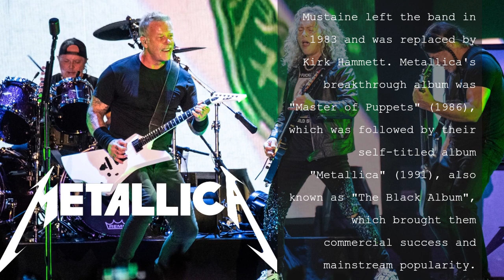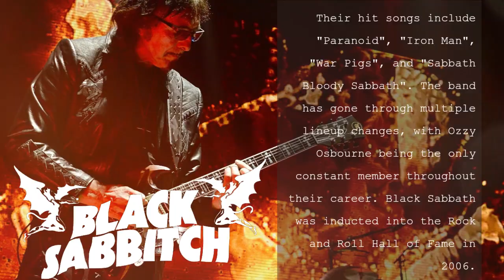Top 5 Heavy Metal Band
Metallica: Formed in Los Angeles in 1981, Metallica is widely regarded as one of the most popular and influential heavy metal bands of all time. James Hetfield (vocals and guitar), Lars Ulrich (drums), Dave Mustaine (guitar), and Ron McGovney were the initial members (bass). Mustaine departed the band in 1983, and Kirk Hammett replaced him. "Master of Puppets" (1986) was Metallica's debut album, which was followed by "Metallica" (1991), commonly known as "The Black Album," which earned them financial success and mainstream popularity. "Enter Sandman," "The Unforgiven," "Nothing Else Matters," and "Wherever I May Roam" are a few of their successful hits. The group has been inducted into the Rock & Roll Hall of Fame and has received numerous prizes, including nine Grammy Awards.

Black Sabbath was created in 1968 in Birmingham, England, and is frequently considered as one of the pioneers of heavy metal. Ozzy Osbourne (vocals), Tony Iommi (guitar), Geezer Butler (bass), and Bill Ward were the initial members (drums). The 1970 self-titled debut album by Black Sabbath is regarded as a classic and a major influence on the development of heavy metal. The band's most popular tracks are "Paranoid," "Iron Man," "War Pigs," and "Sabbath Bloody Sabbath." Ozzy Osbourne is the only member that has remained consistent over the band's entire history. 2006 marked Black Sabbath's induction into the Rock and Roll Hall of Fame.

Iron Maiden is one of the most successful heavy metal bands of all time, and was formed in London in 1975. Paul Di'Anno (vocals), Steve Harris (bass), Dave Murray (guitar), Doug Sampson (drums), and Tony Parsons were the initial members (guitar). In 1981, Bruce Dickinson replaced Di'Anno as main vocalist. "Hallowed Be Thy Name," "The Trooper," "Fear of the Dark," and "Wasted Years" are hit songs by Iron Maiden. The band is noted for their spectacular stage displays, which use Eddie the Head as their mascot. Iron Maiden has received multiple accolades and been inducted into the Hollywood RockWalk.

Judas Priest: Formed in Birmingham, England in 1969, Judas Priest is regarded as one of the most influential heavy metal bands in history. Al Atkins (vocals), K. K. Downing (guitar), Ian Hill (bass), and John Ellis were the initial members (guitar). Over the years, the band's lineup has evolved, with Rob Halford entering in 1973 as the lead vocalist. "Breaking the Law," "Living After Midnight," "You've Got Another Thing Coming," and "Turbo Lover" are all hit songs by Judas Priest. The band has received multiple awards and been inducted into the Rock & Roll Hall of Fame.

Slayer: Formed in 1981 in Huntington Park, California, Slayer is regarded as one of the forefathers of thrash metal. Tom Araya (bass and vocals), Jeff Hanneman (guitar), Kerry King (guitar), and Dave Lombardo were the initial members (drums). Included among Slayer's most popular tracks are "Raining Blood," "South of Heaven," "War Ensemble," and "Seasons in the Abyss." The band has been inducted into the Rock & Roll Hall of Fame and has received other honours.